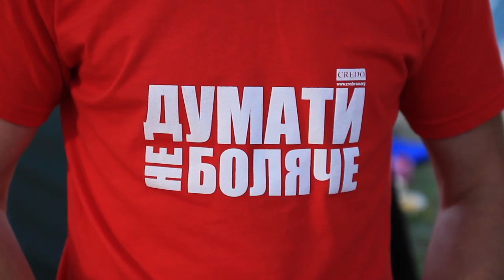Кана - фестиваль ПОДИХ ЖИТТЯ - Тиврів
Тиврів 2013
Продовжуємо екскурсію життям Кани у просторі.
Цього разу пропонуємо Вам Тиврів - монастир отців Місіонерів Облатів Непорочної Марії - які разом з молоддю вже довший час працюють на території храму в Тиврові, приводять її до пуття, і вже вкотре проводять спільно молодіжний фестиваль ПОДИХ ЖИТТЯ
муз: Chili my